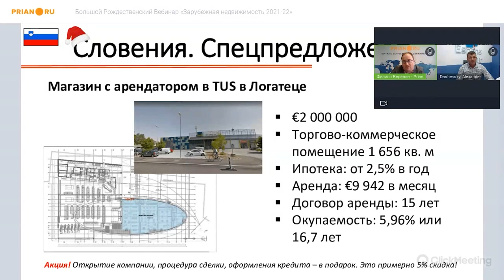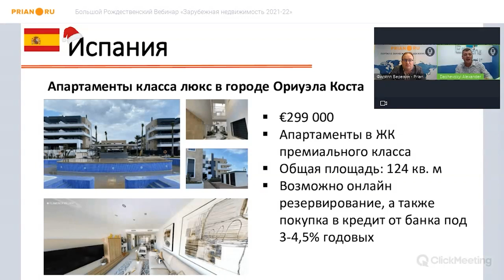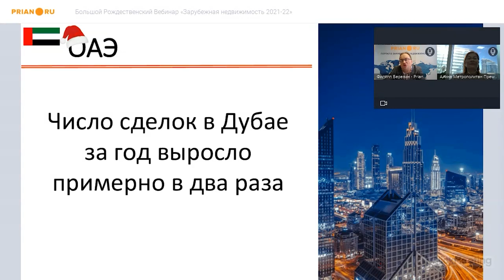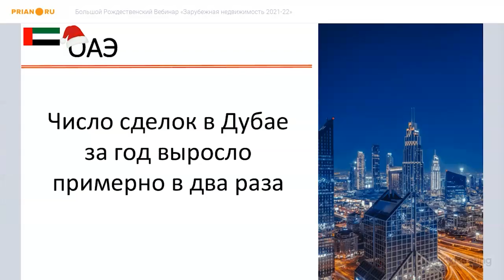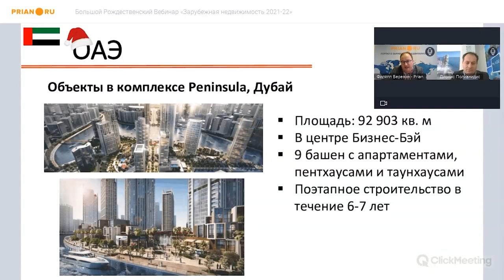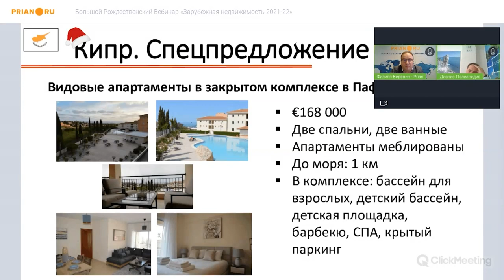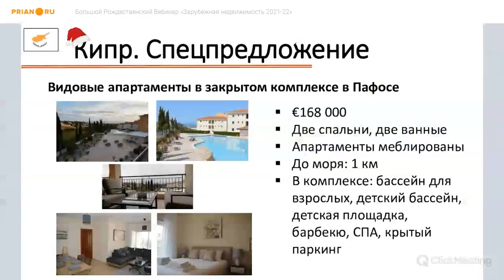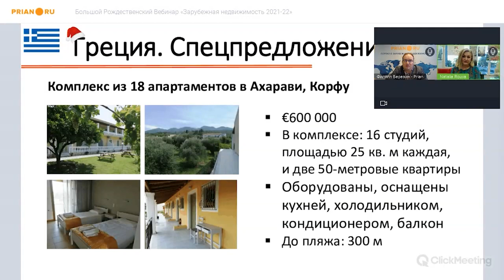Зарубежная недвижимость сезона 2021/22. Подводим итоги на рынках Испании, ОАЭ, Кипра и Греции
Зарубежная недвижимость сезона 2021/22. Подводим итоги и делаем прогнозы на рынках Испании, ОАЭ, Кипра и Греции

Вебинар от 21 декабря 2021

00:00:00 Александр Дашевский, EspanaTour (Испания)

00:15:09 Алина Адамко, Metropolitan Premium Properties (ОАЭ)

00:31:50 Дионис Полианидис, Foutina (Кипр)

00:47:18 Наталья Циро Рува, Roula Rouva Real Estate Agency (Греция)

Смотрите "Зарубежная недвижимость сезона 2021/22. Подводим итоги и делаем прогнозы на рынках Испании, ОАЭ, Кипра и Греции"